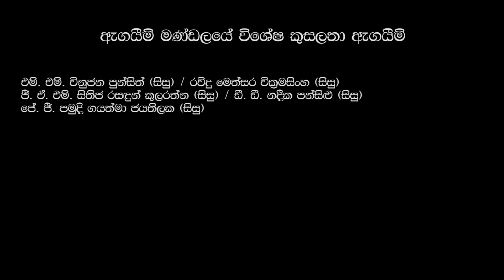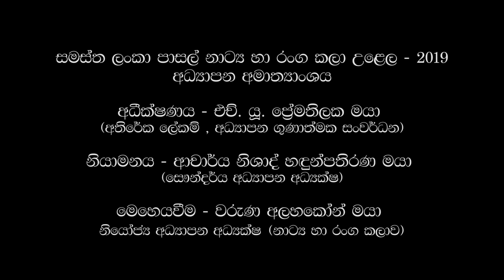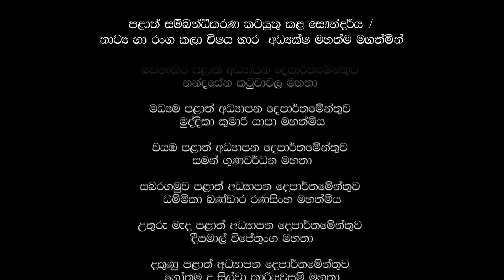2019 | කතා පුවත් ඉදිරිපත් කිරීමේ නාට්‍ය (ප්‍රාථමික) | Viddyaloka Collage | Piliyandala | MOE